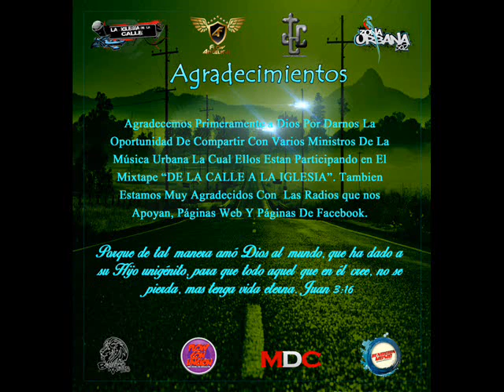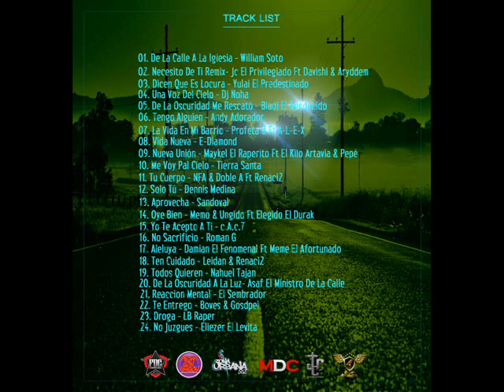ME VOY PAL CIELO - TIERRA SANTA (Audio)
DESCARGA EL ALBUM COMPLETO DE LA IGLESIA DE LA CALLE

RG RECORDX, PAVAS, SAN JOSE, COSTA RICA.